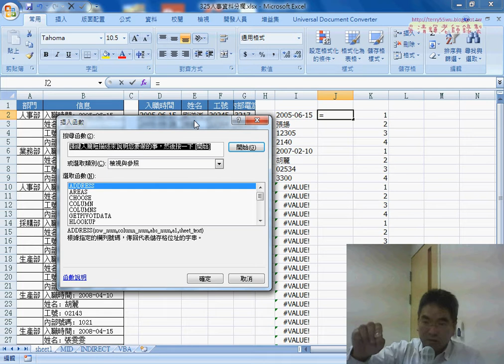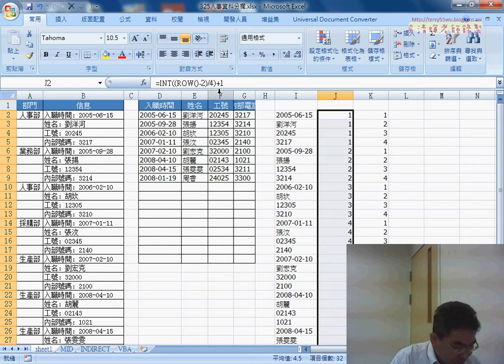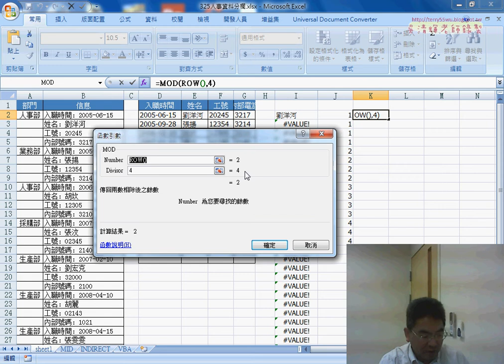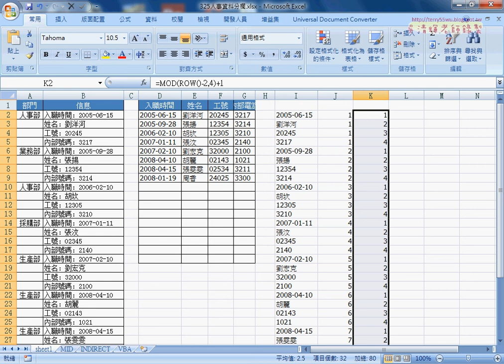07 範例325人事資料分欄串回一欄